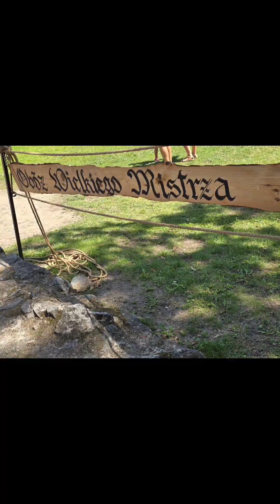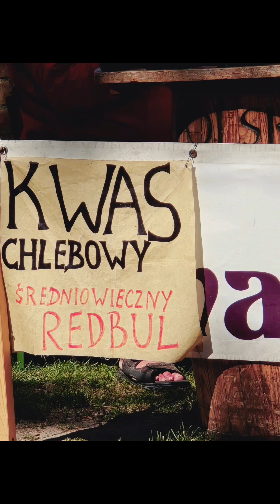Strój i perfumy dnia w kadrach ...